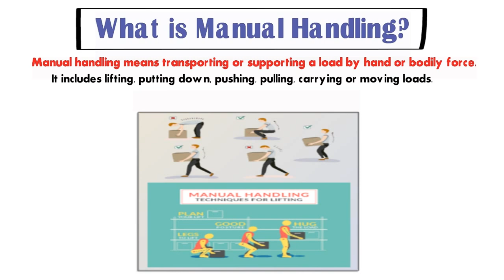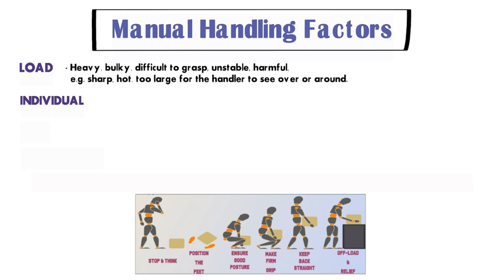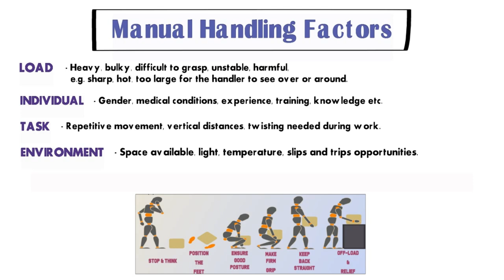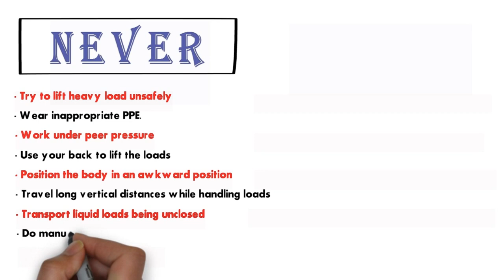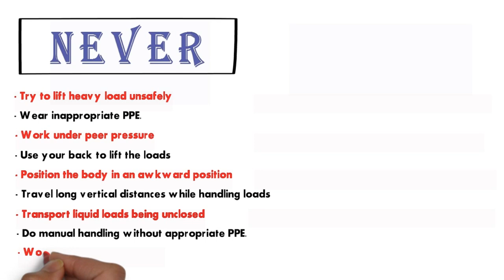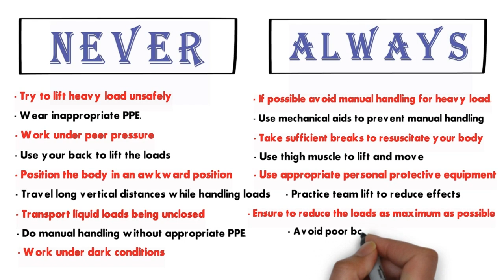Manual Handling Toolbox Talk | Manual Handling Factors | Manual Handling Safety